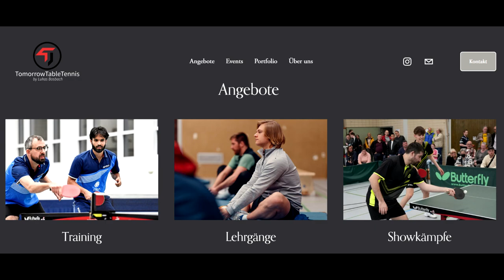Tomorrow Tabletennis Series | @Pongfinity Youtuber Miikka O'Connor(2128TTR) : Manuel Kupfer(2104TTR)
Willkommen bei einem neuen Match auf dem aktivsten Tischtennis Kanal in Deutschland unterhalb der TTBL.

🙋‍♂️    Vollzeit Tischtennis  Youtuber & Influenzer
🤝    Ausrüster [Tibhar]&[TT-Outlet.de]  Partner Verein 1.FC Saarbrücken

Ihr Möchtet  große Projekte & die Arbeit Unterstützen🙏
Hier gehts zur Mitgliederschaft wo euch als Danke exklusive Inhalte erwarten